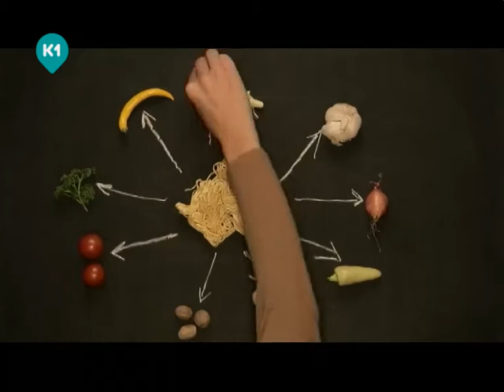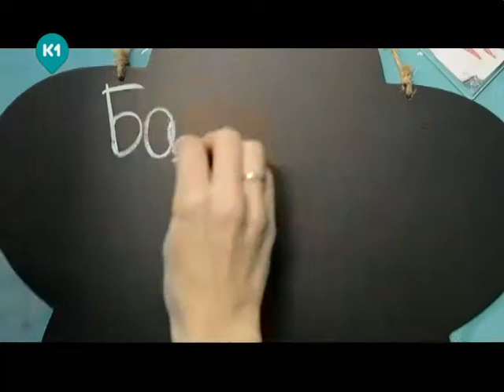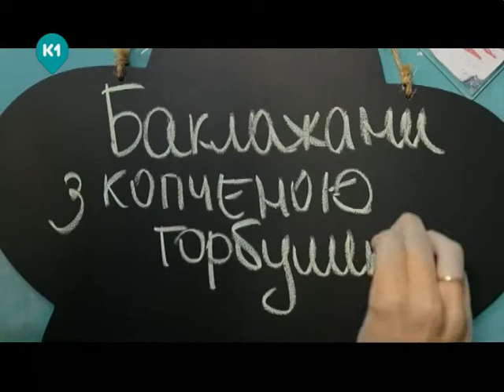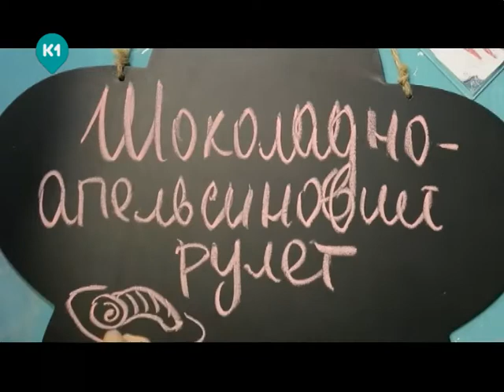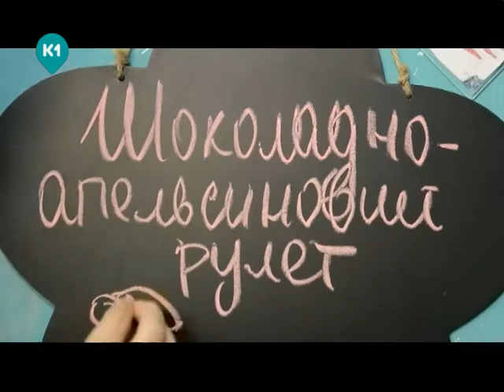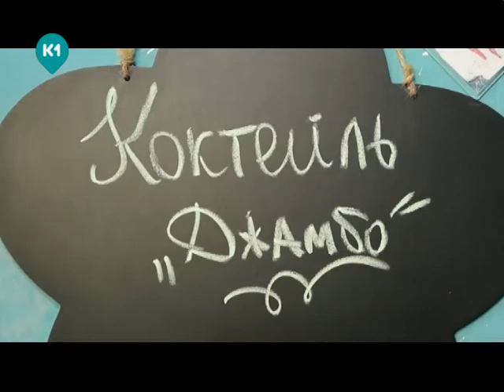Люблю готувати - випуск 3 (Люблю готовить - выпуск 3)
Ти обожнюєш готувати, але не знаєш, як розкрити свій кулінарний потенціал? Не біда! У цьому тобі допоможе кулінарне шоу "Люблю готувати". У кожному випуску програми ведуча Марія Крушинська покаже, як приготувати смачні, оригінальні страви швидко і не дорого. Романтична вечеря для двох, легкі закуски для компанії та хитромудрий десерт для себе - готуй із задоволенням, користуючись простими, небанальними рецепти.

Ты обожаешь готовить, но не знаешь, как раскрыть свой кулинарный потенциал? Не беда! В этом тебе поможет кулинарное шоу "Люблю готовить". В каждом выпуске программы ведущая Мария Крушинская покажет, как приготовить вкусные, оригинальные блюда быстро и не дорого. Романтический ужин для двоих, легкие закуски для компании и хитроумный десерт для себя - готовь с удовольствием, пользуясь простыми, небанальными рецептами.